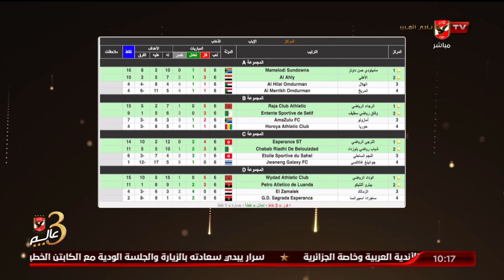الشاطر: هل تعمد اتحاد الكرة اخفاء خطاب تنظيم نهائي افريقيا ؟ الإجابة قالها الكابتن العطار ومقالهاش !